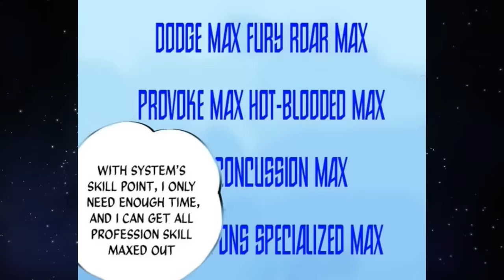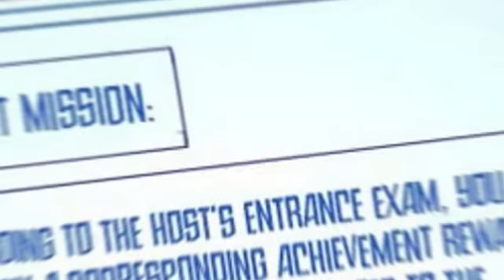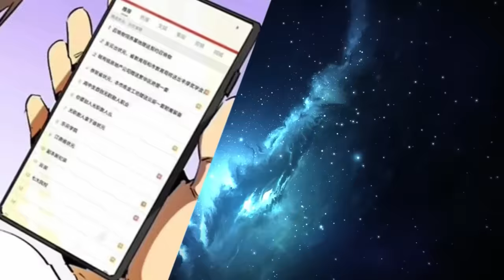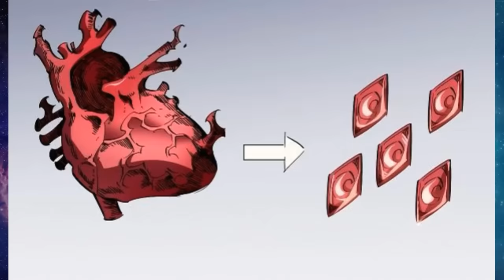💥(1-69) ¡HA GANADO 1000 HABILIDADES A NIVEL MÁXIMO Y AHORA ES CAPAZ DE ELUDIR EL SISTEMA! Manhwa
Ese año, el mundo cambió, el juego se hizo realidad y la plaga demoníaca empezó a causar estragos. Para combatirlo todo, todos tuvieron que elegir sus clases y mejorar frenéticamente para hacerse más fuertes. Algunos eligieron el noble Maestro de la Ley, y se decidieron por el Mago Elemental para su segundo turno. Algunos eligieron al Invocador, con su infinita variedad de invocaciones para acorralar y matar a sus enemigos. Pero lo más chocante fue que Yun Chen, un triunfador que tenía grandes esperanzas, eligió no tener una ocupación y convertirse en un guerrero sin clase.